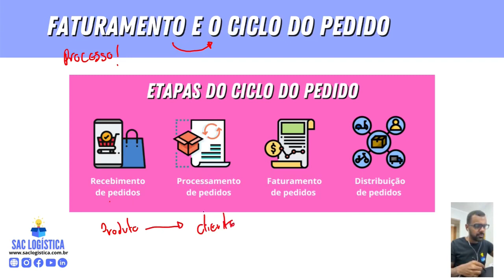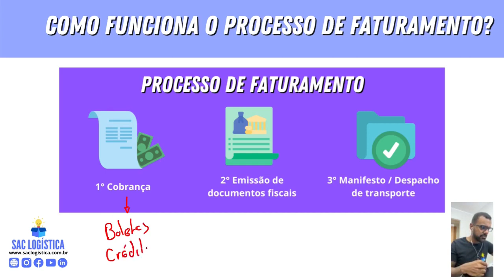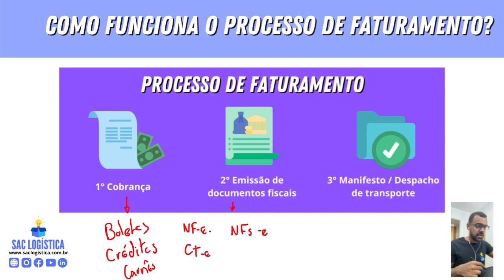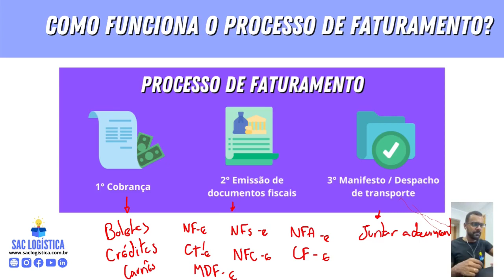FATURAMENTO DE PEDIDOS: Como funciona este processo?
COMO FUNCIONA O PROCESSO DE FATURAMENTO DE PEDIDOS?

Olá logístico, tudo bem? ✌️ Seja muito bem-vindo a nossa plataforma digital de aprendizado na área de logística e supply chain! Hoje vamos aprender sobre o FATURAMENTO DE PEDIDOS!

CURSO DE CAPACITAÇÃO EAD: ASSISTENTE DE LOGÍSTICA 📚

O curso de capacitação EAD: Assistente de logística prepara o profissional da área de forma técnica para os desafios do dia-a-dia. Em um mercado de trabalho em constante desenvolvimento o curso visa ampliar as informações relacionadas a operação logística permitindo ao profissional desenvolver soluções simples, práticas e eficazes aos problemas do cotidiano.

ADQUIRA JÁ O SEU CURSO!

O faturamento como conceito é a soma de todos os valores obtidos com as vendas de produtos e/ou serviços na empresa em um determinado período. Desse modo, o faturamento é todo o dinheiro que entra do caixa do negócio a partir de sua atividade comercial. O faturamento de uma empresa é utilizado como um índice para pagamento de tributos e impostos ao governo.

Por outro lado, o faturamento como um processo, também conhecido como billing, é a área de uma empresa responsável por gerar as cobranças aos clientes após o fechamento de um negócio, emitir os documentos fiscais e despacho dos transportes quando necessário. Em outras palavras, trata-se do processo de emitir notas fiscais a partir de uma venda.

LINKEDIN 👨‍💻: SAC Logística

YOUTUBE 🎥: SAC Logística

FACEBOOK 👍: SAC Logística